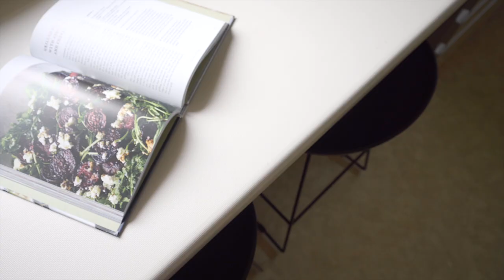10 Kunyung Road, Mount Eliza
Discover this remarkable 4 bedroom family home perched on the cliff above beautiful Moondah Beach, offering an absolute front row position matched by mesmerising 180 degree views of the bay and backdrop of the Mornington Harbour at one side and the illuminated Melbourne city skyline at the other.

This character double story property has been perfectly preserved and maintained in original condition since it’s 1970’s inception featuring the essence of a bygone era complete with automatic gateway ahead of a sweeping sealed return drive leading the way past prolific private gardens of 1134sqm approx. and culminating into a forecourt with integrated auto triple car garage.

An inviting porch entry greets you inside to further explore the immaculate old-world interiors anchored by a combination of slate tiles and plush carpet under lofty ceilings throughout to great effect.

A formal foyer space opens to an enormous rumpus room designed around a large open fire place with wood storage and oversized floor to ceiling windows to harness the big blue view of the bay.

Embrace instant access to the great outdoors via a large glass slider and the covered alfresco terrace running the width of this special home; perfect for family soirées in an unforgettable coastal setting with the soothing sound of the waves as the background harmony.

A luxuriant guest bedroom with more of those incredible bay views, plush carpet, built-in robe and full en-suite sits adjacently.

Enter upstairs to realise the main accomodation zone featuring a further 3 bedrooms including a sizeable master with retreat space, built-in desk, large picture window, his & her walk-in robe and decadent en-suite with marble vanity, elaborate tiling, large shower recess and WC for the fortunate inhabitants of this serene part of the home.

A central family bathroom with a deep soaking bath, custom vanity and separate powder room / WC services the other two bedroom.

The hub of the home on this level is dedicated to a sleek gourmet kitchen fitted with a original Simpson electric hob, Simpson double ovens and dishwasher all perfectly integrated into tailored cabinetry with excellent storage solutions and separate walk-in pantry. A servery window provides easy food & beverage amenity to a sheltered viewing balcony. Next door discover a dynamic dining area also with access to the balcony; not to forget the generous open plan family room with walls of floor to ceiling windows enabling some of the best views to be had at every angle.

This elevated domain also includes an entertainer’s wet bar with intricate timber millwork, shelving and cabinetry storage making for a memorable place to enjoy a beverage amongst friends with the immensity of the bay panorama taking centre stage.

Inspect now to realise this properties full potential to become part of the peninsula family lifestyle, mere moments to Moondah and Ranelagh beaches, excellent schools such as Kunyung Primary and Peninsula Grammar whilst the vibrancy of Mount Eliza is only a short drive away.

Further inclusions; Hydronic heating, Vulcan gas heaters, Lennox airconditioning, open fire place, remote gateway, 3x car auto garage with internal access, multiple living areas over two levels, mesmerising water & beach views from most rooms, private rear gate to beach path, substantial undercover alfresco terrace, store room, shed / workshop, alarm, fitted laundry, large paved side terrace, prolific gardens & lush lawn and so much more..